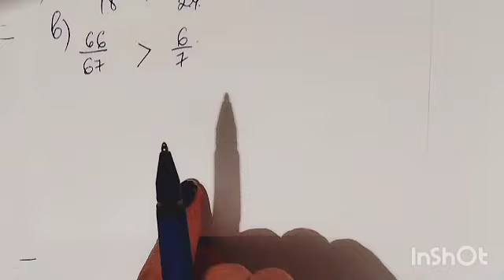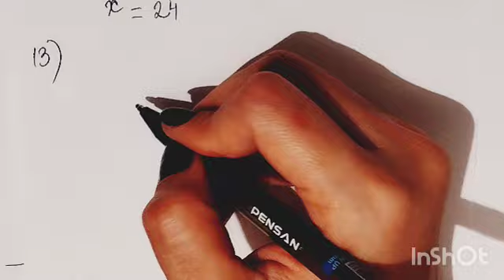6cı sinif Riyaziyyat BSQ1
Videolarin davami ucun kanala destek olub,videolari beyenmeyi,abune olmagi ve rey bildirmeyi unutmayin